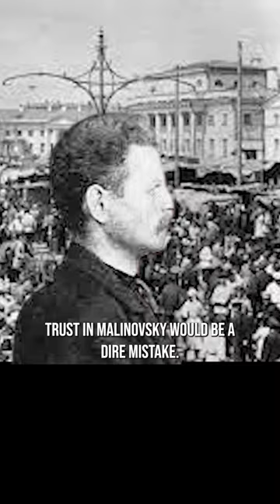Why was Stalin so paranoid? 😱